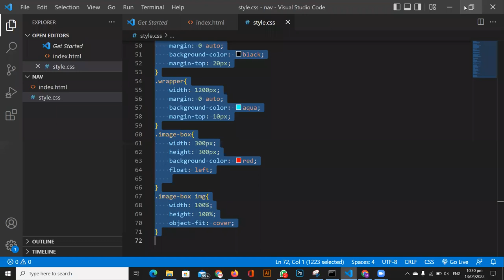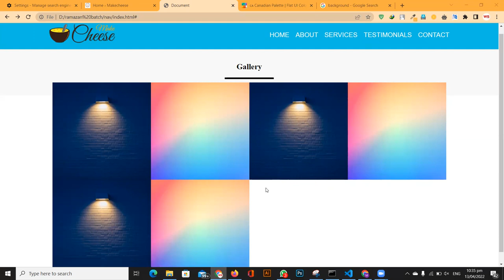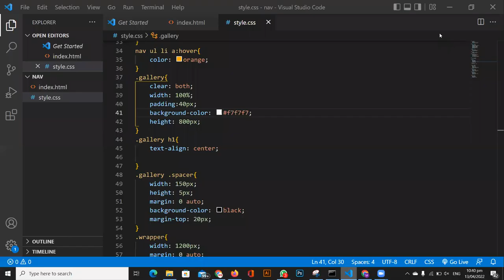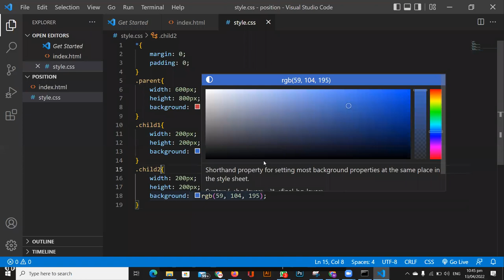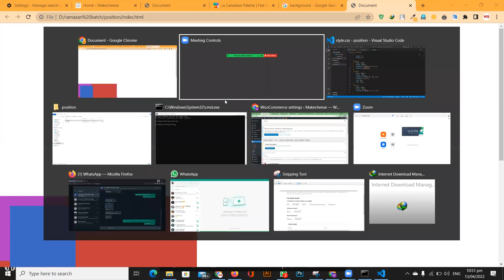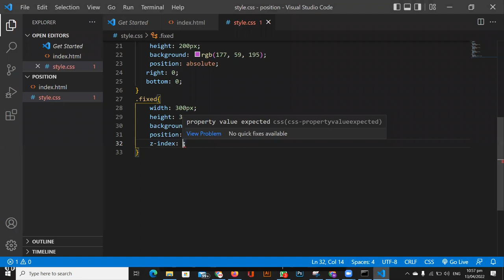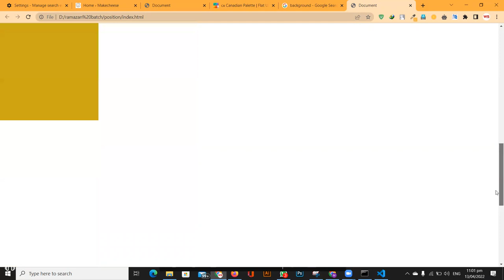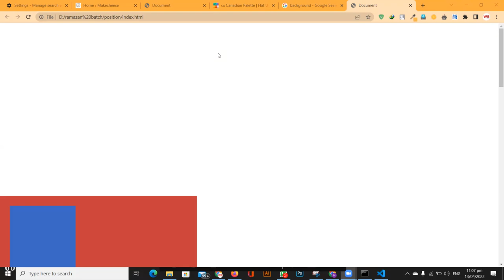positioning in css | HTML CSS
In this video you will know how to use position absolute, fixed, sticky to make layouts and designs